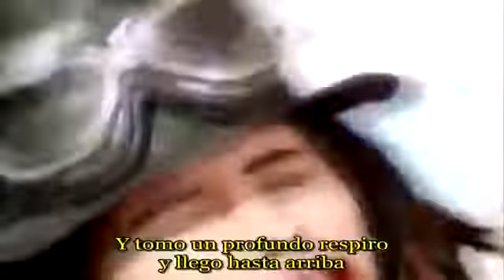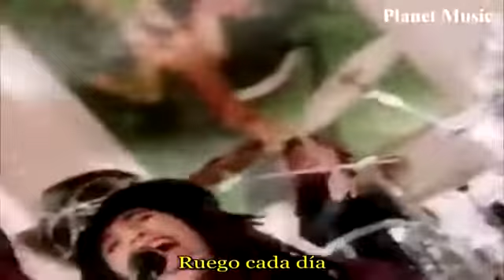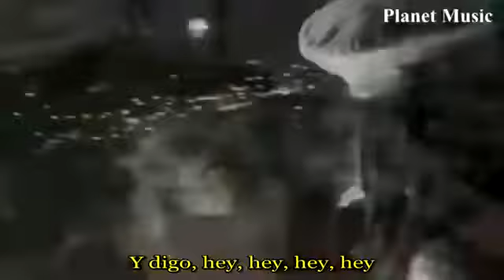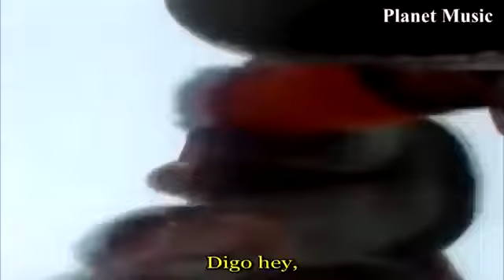4 Non Blondes - What's Up